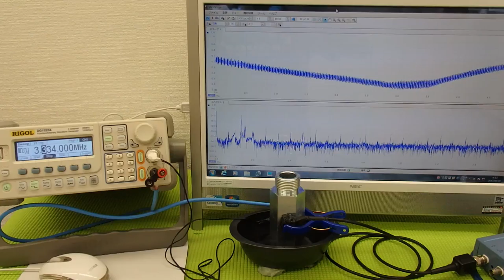ＬＣＰ樹脂容器を利用した超音波実験 ultrasonic-labo